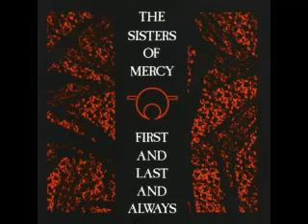The Sisters Of Mercy - A Rock and a Hard Place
Merciful Release 1985